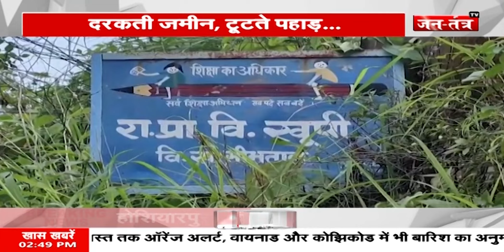Uttarakhand: कई जिलों में भारी बारिश का अलर्ट ! jantantratv | breaking news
About Video: uttarakhand mansoon on newsupdate